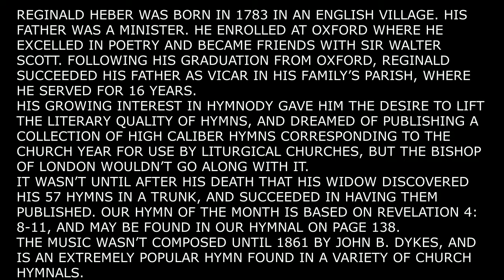Reginald Heber - "Holy, holy, holy! Lord God Almighty!" - May Hymn of the Month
Hymn selected by Bob Lowden.

Reginald Heber was born in 1783 in an English village.  His father was a minister.  He enrolled at Oxford where he excelled in poetry and became friends with Sir Walter Scott.  Following his graduation from Oxford, Reginald succeeded his Father as Vicar in his family’s parish where he served for 16 years.
His growing interest in hymnody gave him the desire to lift the literary quality of hymns and dreamed of publishing a collection of high caliber hymns corresponding to th church year for use by liturgical churches but the bishop of London wouldn’t go along with it.
It wasn’t until after his death that his widow discovered his 57 hymns in a trunk and succeeded in having them published.  Our hymn of the month is based on Revelation 4: 8-11 and may be found in our hymnal on page 138.
The music wasn’t composed until 1861 by John B. Dykes and is an extremely popular hymn found in a variety of church hymnals.